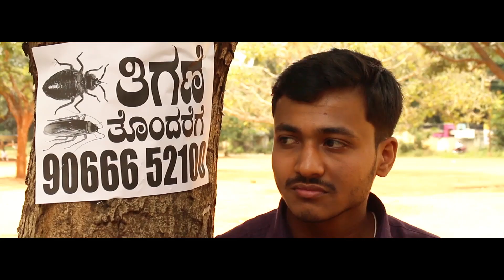Shreemantha 2019 Kannada short film Teaser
This is the teaser of our upcoming shortfilm "SHREEMANTHA". Kindly watch the video, and please give your precious feedback below. Full shortfilm will be released soon.
Starring:
Varun
Deepa
Sathish Kumar
Rahul
Arun
Praveen

Written&Directed By: Charan Bangalore